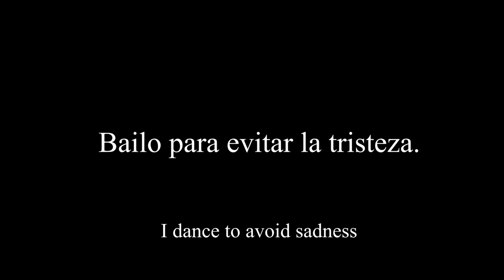IVORY WOMAN- MUJER DE MARFIL-TEASER DOCUMENTARY FILM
"MUJER  DE MARFIL"  Es un documental sobre la vida de Aoussou Kodro Ange, bailarina, profesora y coreógrafa de Costa de Marfil.
"IVORY WOMAN" It is a documentary about the life of Aoussou Kodro Ange, dancer, teacher and choreographer from the Ivory Coast..
"FEMME D'IVOIRE" C'est un documentaire sur la vie d'Aoussou Kodro Ange, danseuse, enseignante et chorégraphe ivoirienne.
Protagonista: Aoussou Kodro Ange,
Foto Fija: Ada Pérez Berti
Producción ejecutiva: Magaly Neira
Cámara y edición: Cristian Pasten
Dirección y producción general: Henry Pacheco